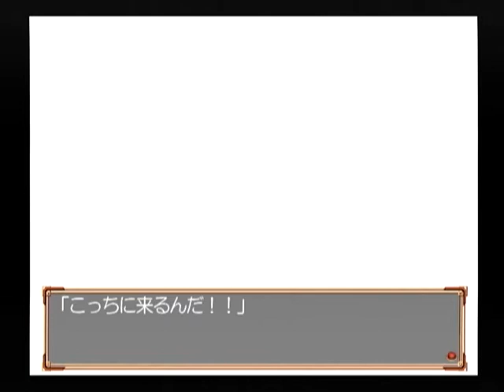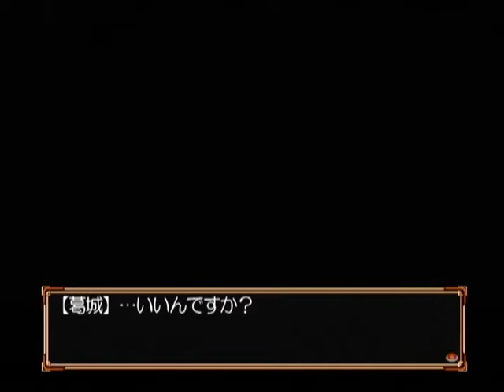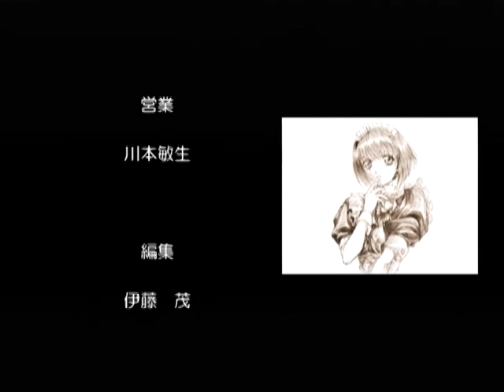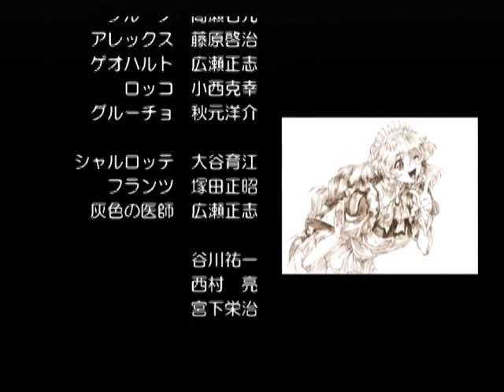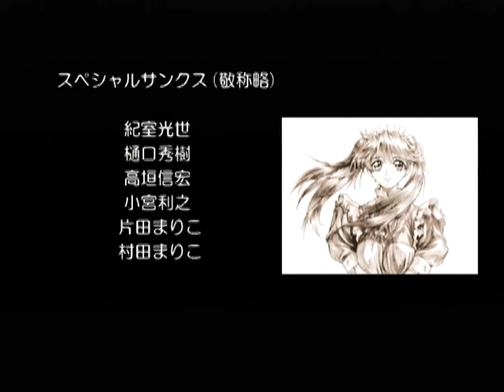【DC】エリュシオン ～永遠のサンクチュアリ～ ベストエンド Part８０ マナ編 ～へっ、へへっ…こいつの、これのおかげで、いろいろ重宝したぜ 【スタートオンゲームズ】【スタゲー】【JAPAGE】